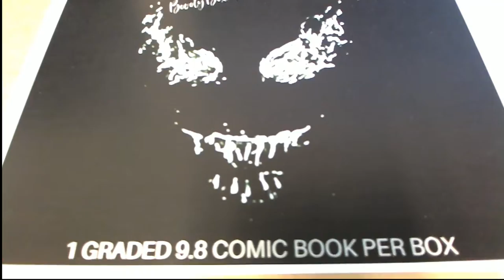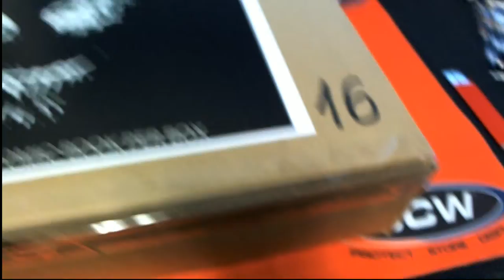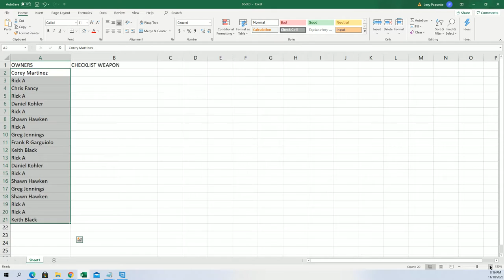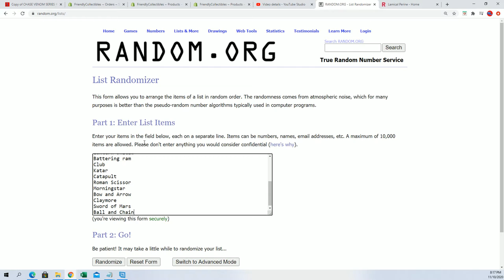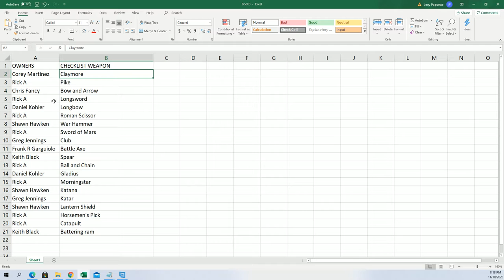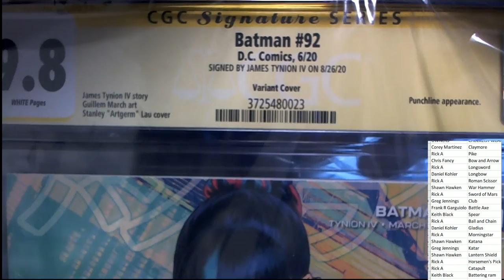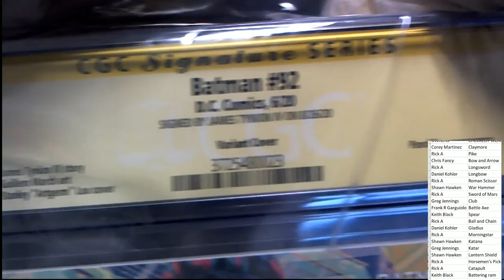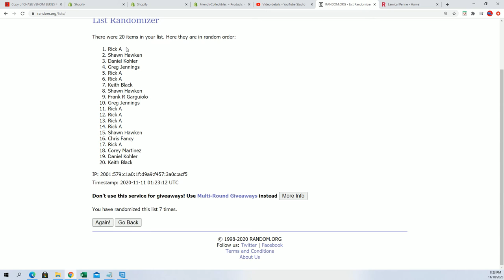2020 BOOTY BOX GRADED COMIC BOOK ID 20BOBGC101